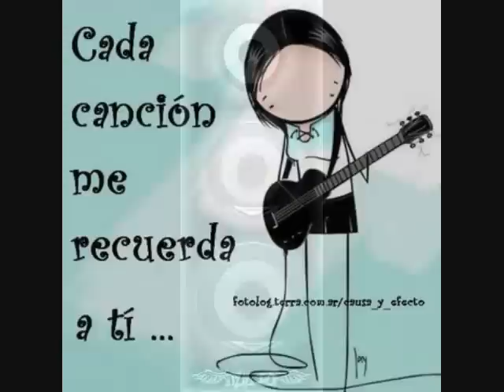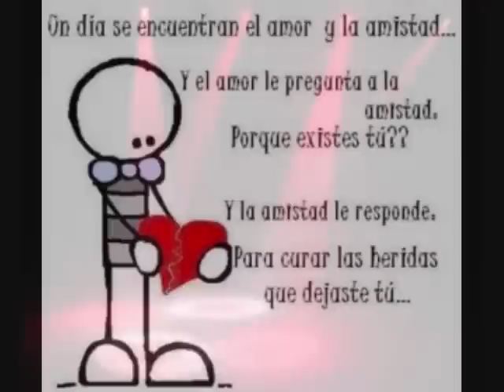no se kien de los dos sera=estrellas de la kumbia